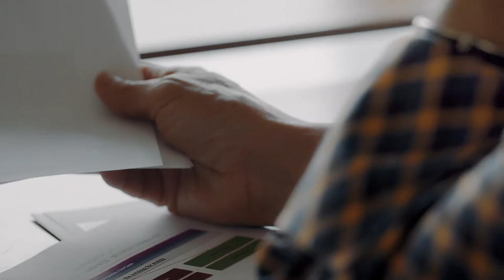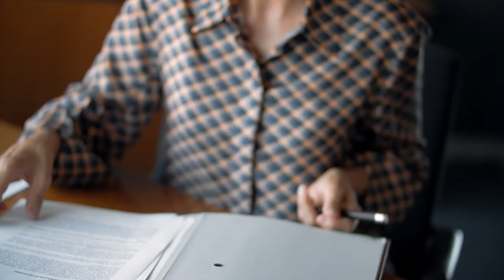Heidolph Stories- Deborah Zinsser of Heidolph Instruments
Heidolph is adapting to the new abnormal. Our team is hard at work doing virtual training sessions for clients who have questions about our premium laboratory equipment.